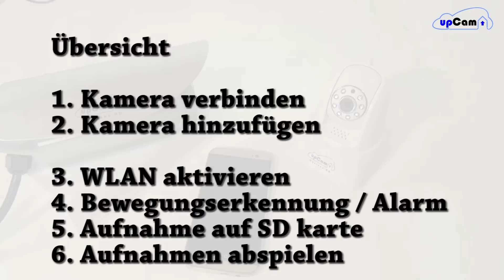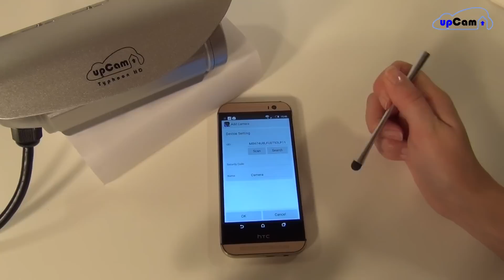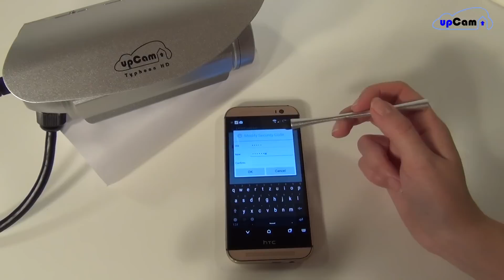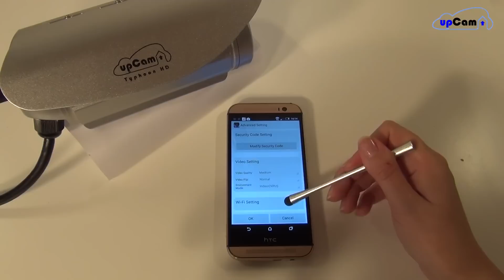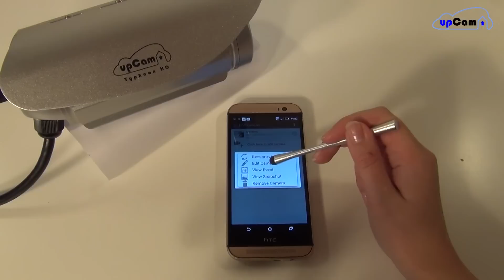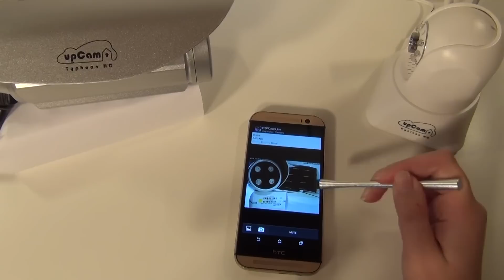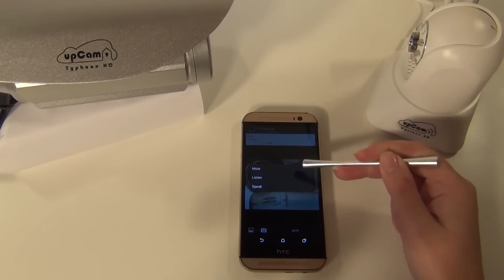P2PCamLive + upCam IP Kamera -- App Einrichtung auf Android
Die Einrichtung der App funktioniert für alle P2P IP Kameras, z.B. upCam Cyclone HD oder upCam Typhoon HD

upCam IP Kameras sind mit den Apps vieler Entwickler kompatibel. In diesem Video zeigen wir, wie man eine upCam Cyclone HD in der App "Tiny Cam Monitor" einrichtet. (Dieselbe Vorgehensweise ist ebenso für andere upCam Modelle anwendbar)